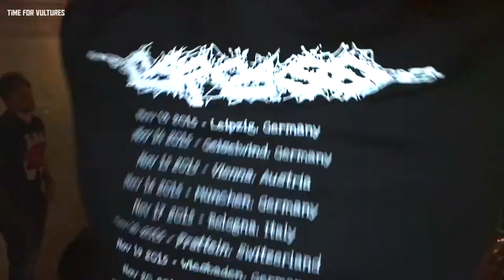Time For Vultures - Roots Bloody Roots (Sepultura cover) - Live @ Da Monstas 18.12.2015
Time For Vultures
"Roots Bloody Roots"
SEPULTURA cover

Live @ Da Monstas
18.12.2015